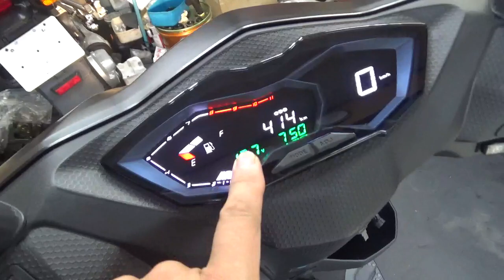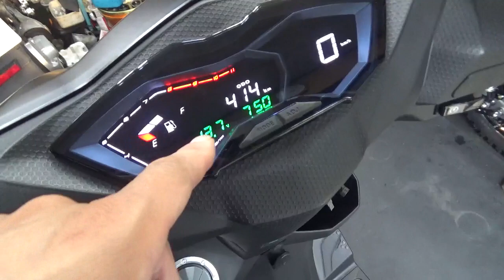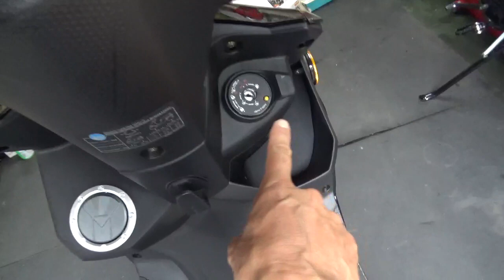ご成約いただきました。KYMCO レーシングS125 6期モデル 特徴などの参考動画です